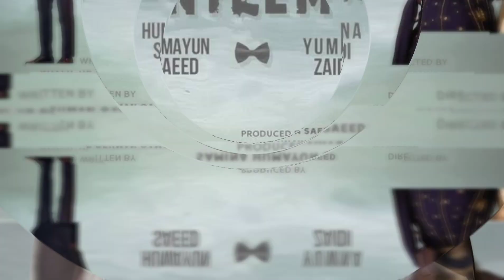Dagh E Dil | Episode 01| Danish Taimoor | Wahaj Ali | Yumna Zaidi | Sajal Aly | New Drama 2023